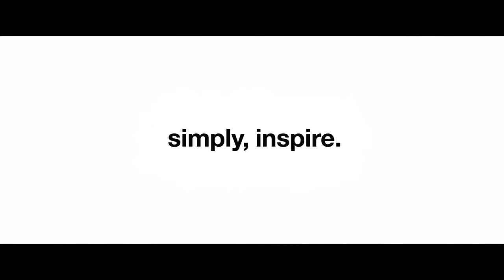Kult Impulse. Key Specs of Kult Impulse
in this video  You have to know About Best Phon In INDIAN Price

KULT Mobile

Android v7.1.1 (Nougat)

Performance
Quad Core, 1.5 GHzMediaTek MT67393 GB RAM

Display
5.99 inches (15.21 cm)720x1440 px, 269 PPIIPS LCD

Camera
13 MP Primary CameraDual LED Flash13 MP Front Camera

Battery
4000 mAh

Supports Indian bandsVoLTE32 GB + 64 GB ExpandableDual SIM: Micro + NanoFingerprint sensorUSB OTG SupportFM Radio